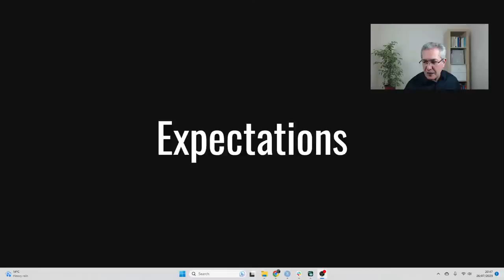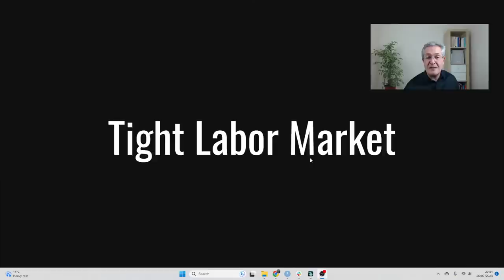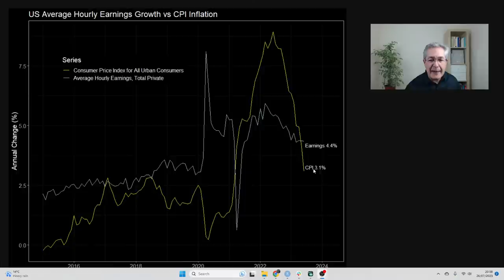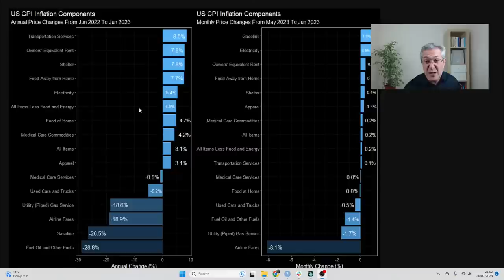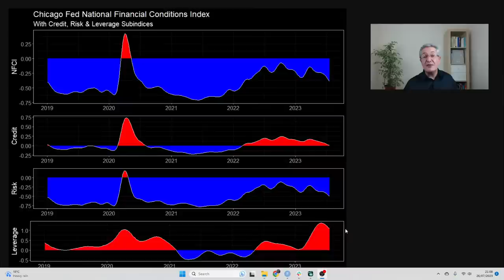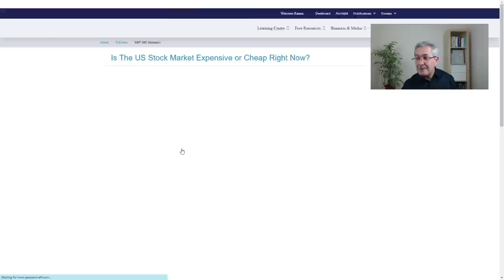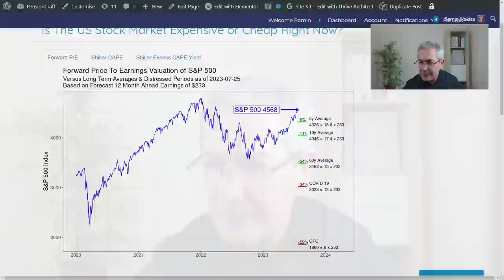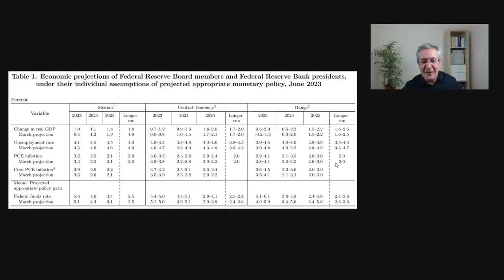Fed FOMC Meeting July 2023 - My Take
The Federal Reserve's monetary policy drives every single asset price globally. Markets are focused on the rate at which the Federal Open Markets Committee (FOMC) is increasing rates and whether this will crash the US economy while trying to get inflation back under control. Hear our concise summary of what the Fed says and our take on what it means for your investments.

If you want to learn more about investing then why not become a pensioncraft.com member? To find what we offer and how you can join our friendly community

What Else PensionCraft Offers:
❓ Join PensionCraft on YouTube and you’ll be supporting me to make more content and I will answer your questions and respond to your comments on YouTube as a priority